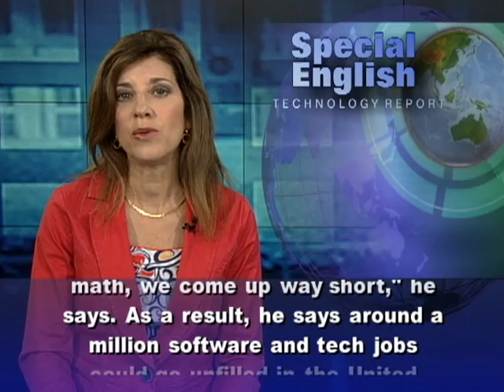Event Aims to Build Interest in Science, Engineering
Last week we told you about the Imagine Cup finals in the United States. Team FlashFood from Arizona State University won top honors at the Microsoft event. The team developed a mobile application and website to help restaurants, hotels and farmers markets donate food to people who need it. The businesses enter information about the food they would like to donate. A notification goes to a team of volunteer drivers who can go pick up the leftover food and take it to people in need. This is perishable food, the kind of food that cannot normally be handled by food banks or other food recovery organizations. The FlashFood project grew out of the Engineering Projects in Community Service program at Arizona State. The director of that program, Richard Filley, says the project has far-reaching possibilities. Mr. Filley plans to work with the team to find ways to extend the FlashFood app to other countries. In his words, "Would those cultures in those different countries be open to the idea of taking leftover food and using FlashFood to connect with people who are hungry? We don't know the answer to that yet," says Mr. Filley.  The Imagine Cup is now in its tenth year. Mark Hindsbo is a vice president with Microsoft. He says students who enter the competition can now build their ideas around a lot of technology that was not widely available ten years ago. "In the beginning," he says, "people were building almost everything from scratch." But now, he points to the FlashFood app as a good example of bringing together existing technologies. The students built the app on the assumption that there are smartphones in the hands of most of the people they need to work with. Also, the use of mapping software lets the app give the volunteer drivers turn-by-turn directions to the restaurants with food to donate. Team FlashFood will represent the United States at the Imagine Cup world finals in Australia in July. Mark Hindsbo says solving world problems like hunger is a major goal of the competition. But another major goal is to get more American students interested in jobs in science and engineering. "When you look at the pipeline in science, technology engineering and math, we come up way short," he says. As a result, he says around a million software and tech jobs could go unfilled in the United States over the next five years. For VOA Special English, I'm Carolyn Presutti. (Adapted from a radio program broadcast 07May2012)